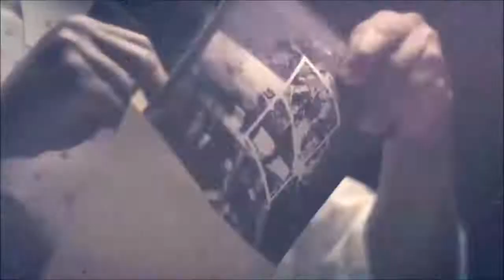Call of dutty black ops 2: intro + guerre en Angola